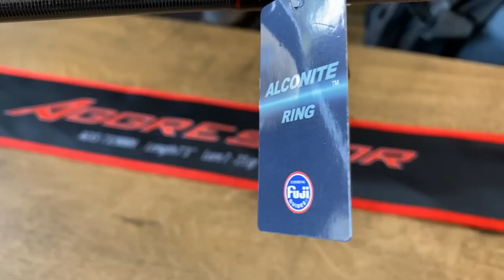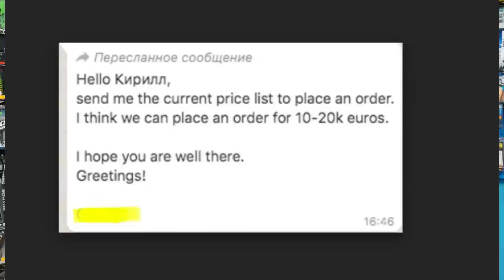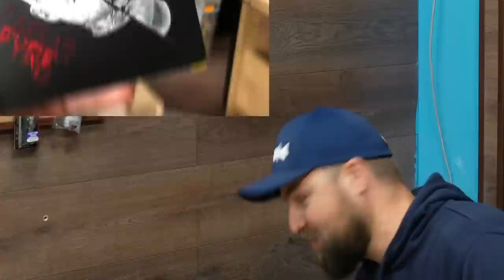ОПИТ ЗА КРАЖБА! БАХАРОВ Е СПИНИНГИСТ! UNBOXING и GIVEAWAY за 200 лева с fishsurfing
Опитаха се да ми вземат бранда NORSTREAM! СПЕЧЕЛИ СЕТ за 200 лева и гледай най-якaта РАЗОПАКОВАНИЦА на рибарски такъми.

Taкъмите, които ползвам са:
► ВЪДИЦИ: